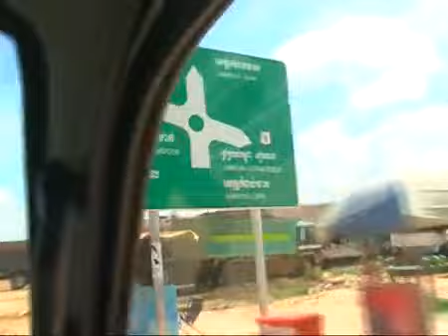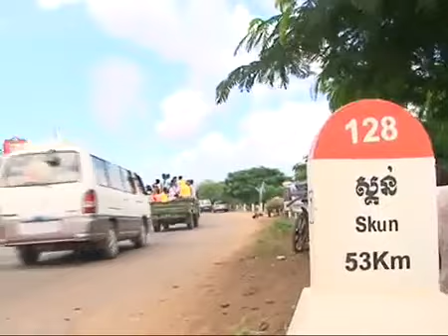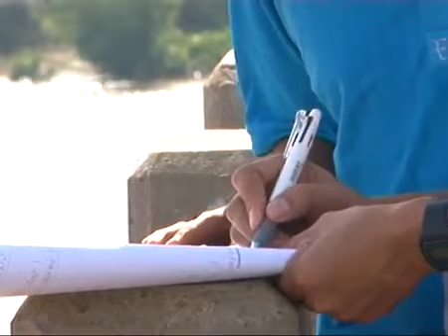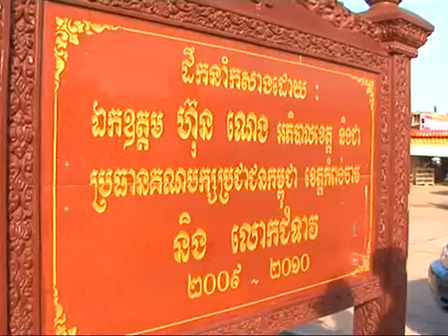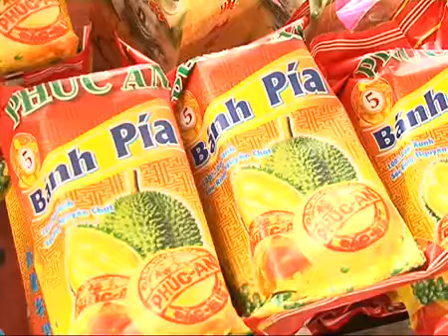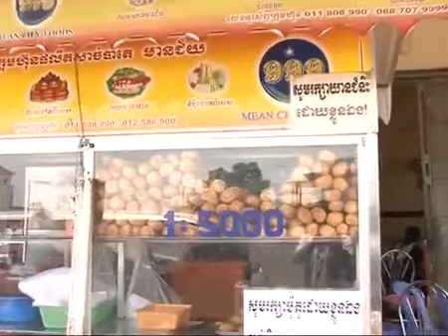Levansoc1989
Banh mi meanchey 999